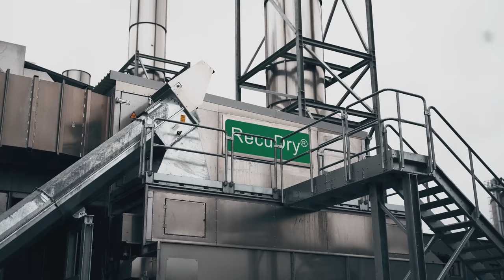28t/h Holzpelletierung - Neues Werk in Deutschland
In Bayern betreibt die deutsche Ziegler Group das größte Sägewerk Europas. Für die dort anfallenden Sägenebenprodukte begann man 2021 mit dem Bau eines eigenen Pelletierwerkes.

Auf diese Weise wird aus den Nebenprodukten ein nachhaltiger und umweltfreundlicher Energieträger gewonnen. Und das mit einer Kapazität von etwa 28t/h.

Die fertigen Holzpellets werden sowohl als Sackware als auch als Schüttgut angeboten.